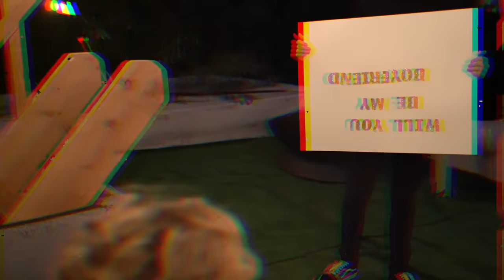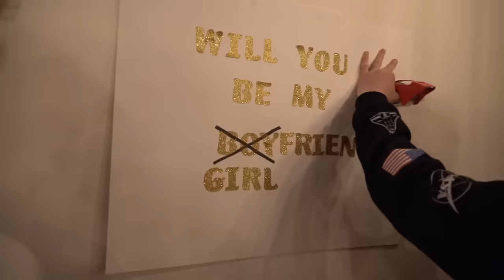ASKING My CRUSH to be My GIRLFRIEND On Camera **ROMANTIC PROPOSAL**❤️| Lev Cameron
Hey guys it's Lev Cameron Piper Rockelle's Crush. Sit back and enjoy watching asking my crush to be my girlfriend on camera romantic proposal. So yes guys in pipers last video she asked me out, and i said "no". Only because i wanted to ask her myself. So today i got the boys to help me ask my crush piper rockelle to be my girlfriend. We surprised her with a romantic proposal at a home made movie theater.

TO SEE PART ONE (((CLICK HERE)))
PIPERS VIDEO:
ASKING My CRUSH to be My BOYFRIEND On Camera **GONE WRONG**💔

Piper        @PiperRockelle
Sophie    @SophieFergi
Jentzen @JentzenRamirez
Sawyer @SawyerSharbino
Hey the names Cameron, Lev Cameron. Welcome to my youtube challenge. Here you can learn and see more about me and my life. I'm a professional dancer, social media star, and young actor. I've been living in hollywood for a long time, and i now do videos with my friends, and my awesome Crush Piper Rockelle. You may have seen me on her instagram page or her youtube page dancing or posing for some funny photos, and videos.